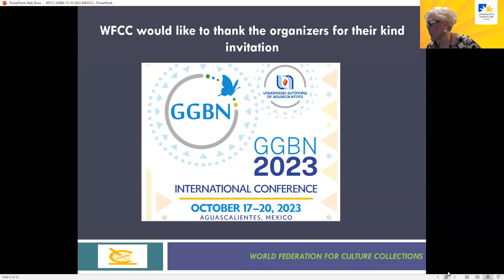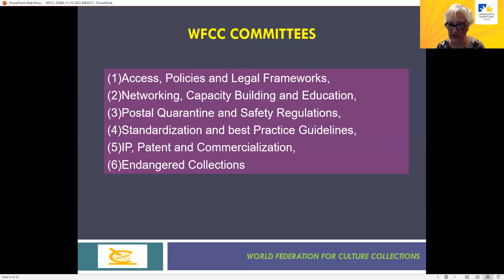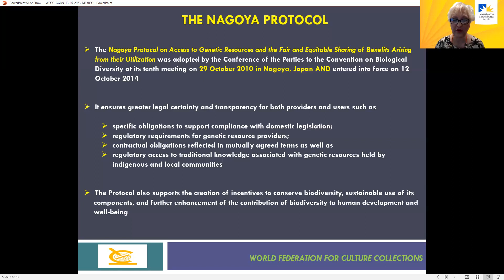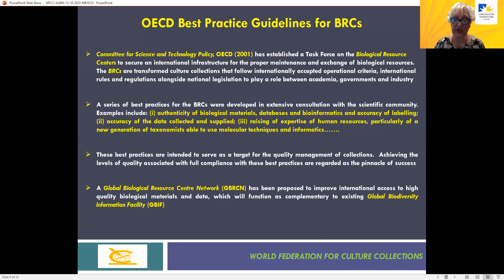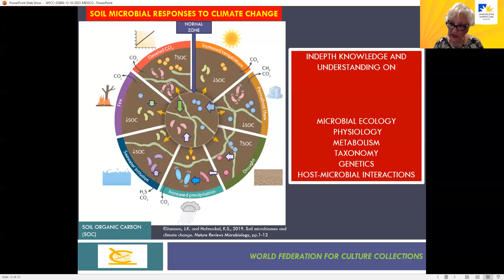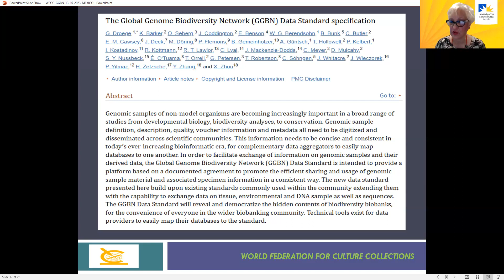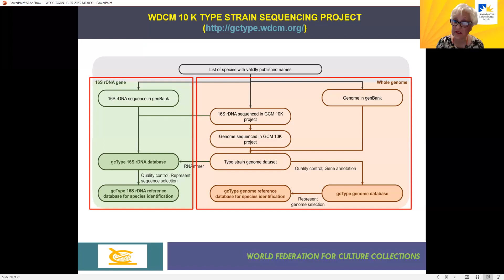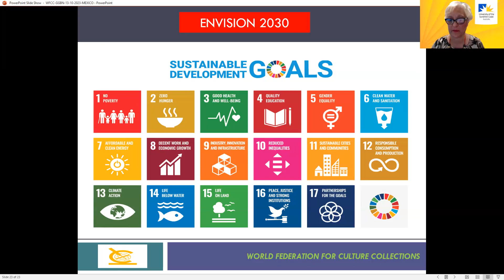Kurtböke, I., 2023, The World Federation of Culture Collections and GGBN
This presentation was given during the 2023 GGBN Conference, October 17-20, 2023 in Aguascalientes, Mexico during Session III: Cell Banking and Culture Collections. Full content courtesy of the Author; further distribution allowed.
Full title: Kurtböke, I., 2023, The World Federation of Culture Collections and the Global Genome Biodiversity Network: Sharing the Same Mission for Sustainable Futures